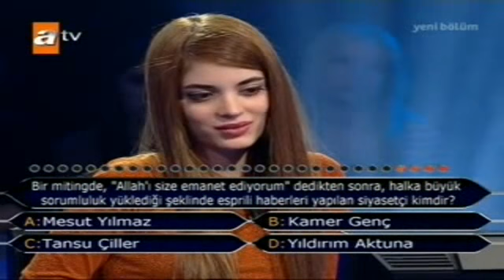Yarışmacı Kenan Işık'ın elini sıkmadı